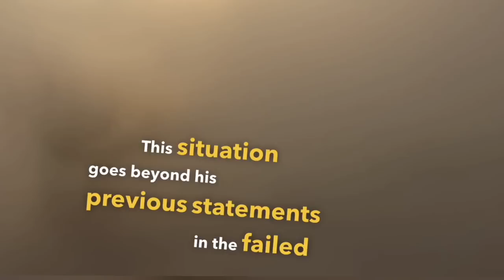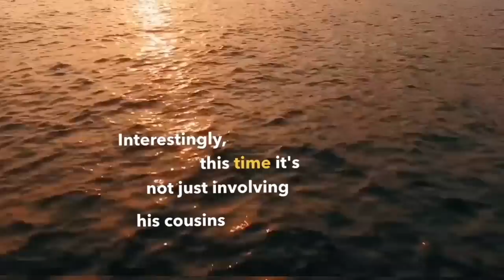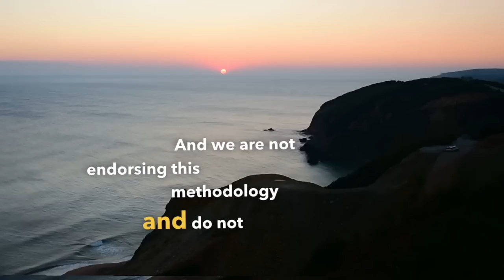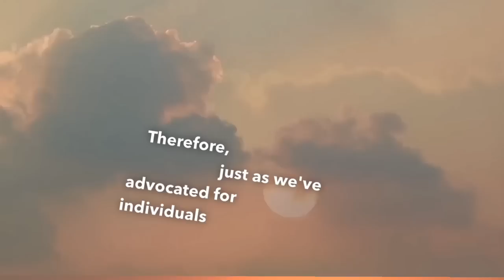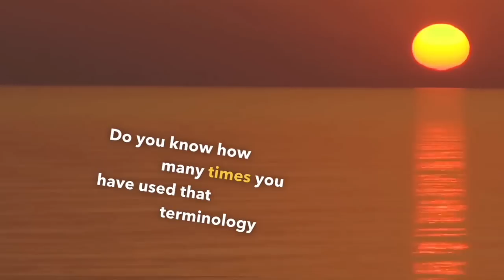Mike Bickle's New Website & Accusation of Narcissism & Additional Jane Does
As Well as Homosexuality by Jane Doe 1's Sister, Tammy Woods. Tammy's sister Susan Claridge, posted this on X.
11 hours after this video the twitter account was down by x. The website was as well, but is now back up and edited.